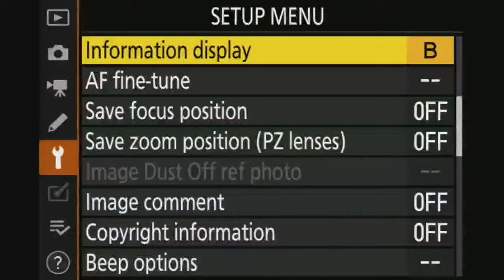Wedding Ceremony ❤️ Rajdev Singh Weds Manpreet Kaur ( Garry Photography )